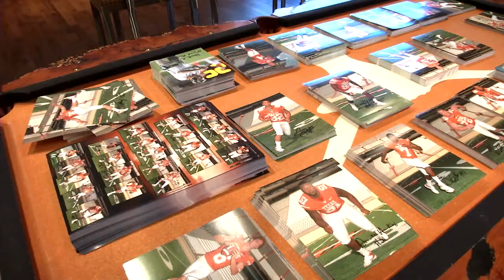Children's Hospital visits Football [Nov. 1, 2013]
Texas Football hosts their friends from the Dell Children's Medical Center for some Halloween fun.